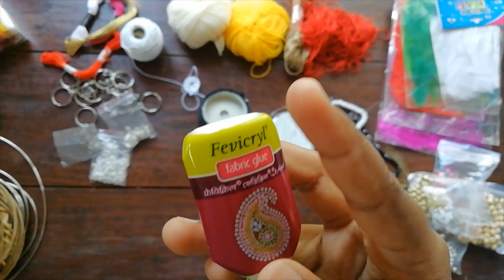Dream catcher materials||നമുക്ക് ഡ്രീം ക്യാച്ചർ materials പരിചയപ്പെ ട്ടാലോ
Here in this video I am gonna show you some common dream catcher materials that are used to make dream catcher.